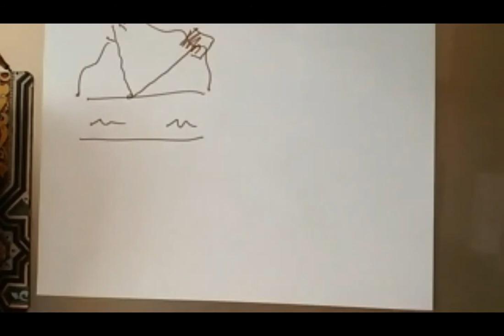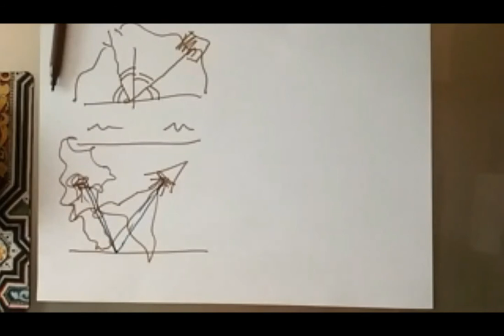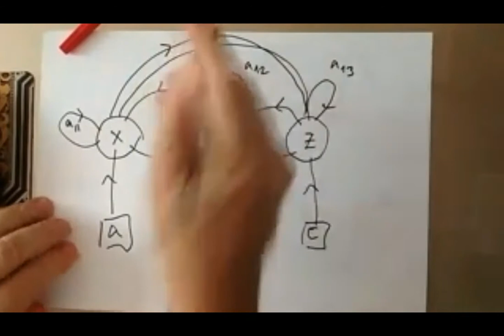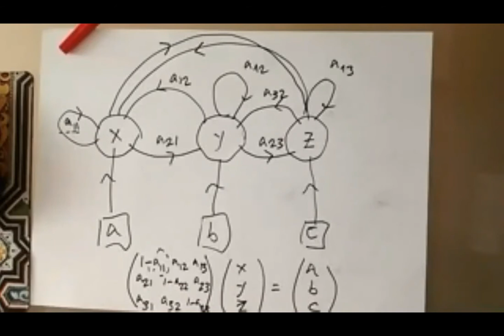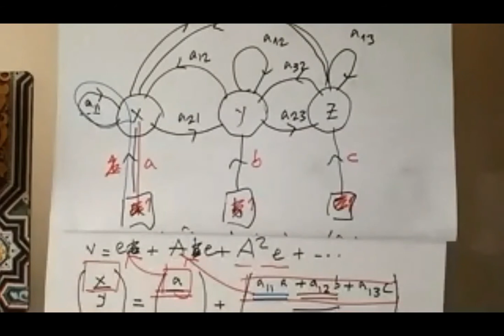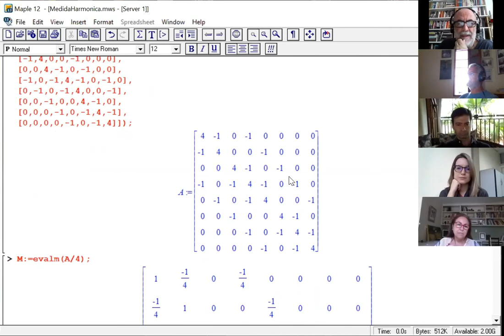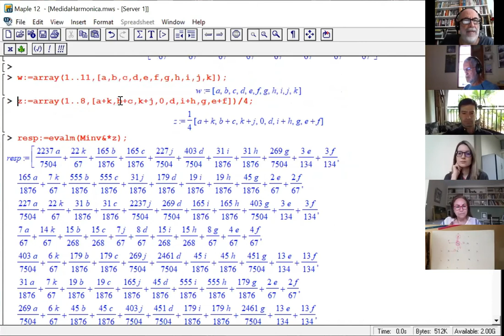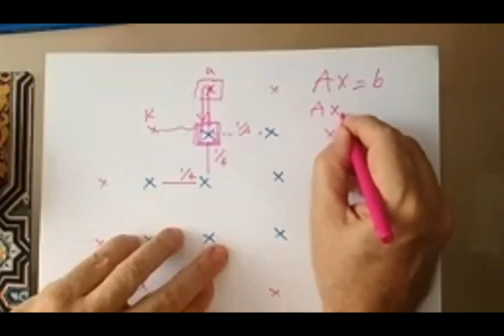Carlos Tomei (PUC-Rio) - Feynman e Brown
Título: Feynman e Brown
Data: 12/09/2020